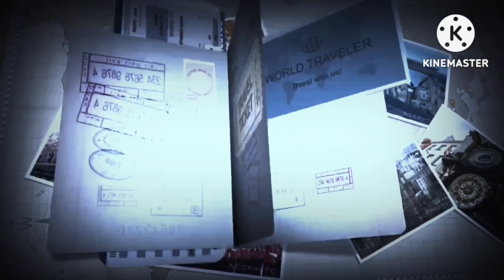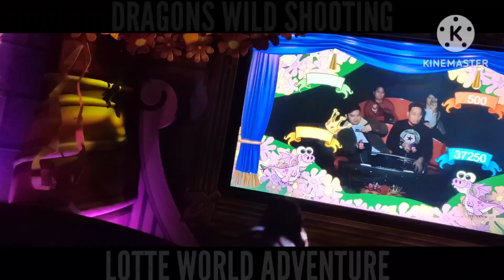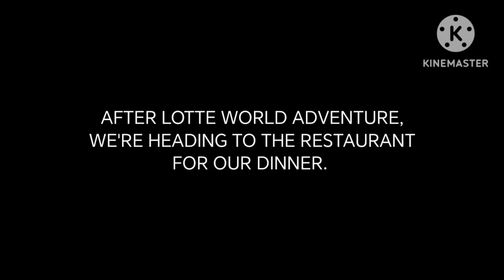DAY 01 (PART II): LOTTE WORLD ADVENTURE | THE ADVENTURES OF SINBAD x DRAGONS WILD SHOOTING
DAY 01 TOUR (Part 2)

We've experienced The Adventures of Sinbad & Dragons Wild Shooting!!